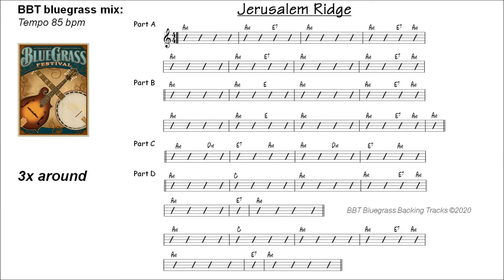Jerusalem Ridge - 85 BPM bluegrass backing track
JERUSALEM RIDGE practice track in Am.  Tempo 85 BPM